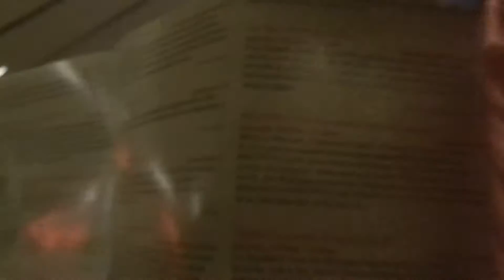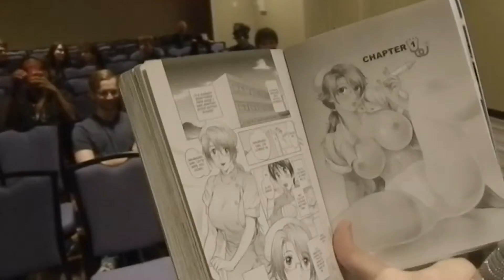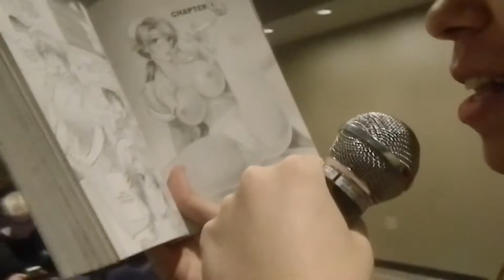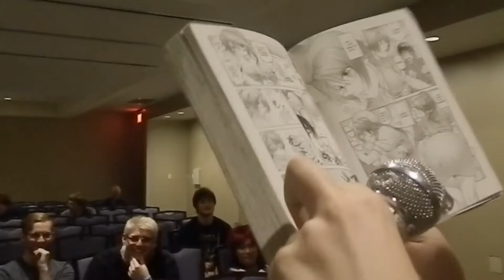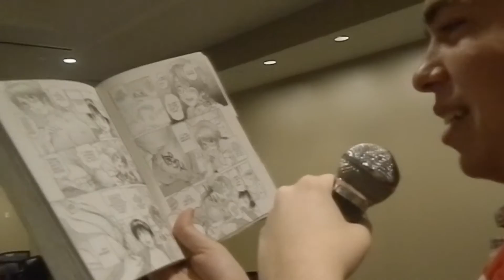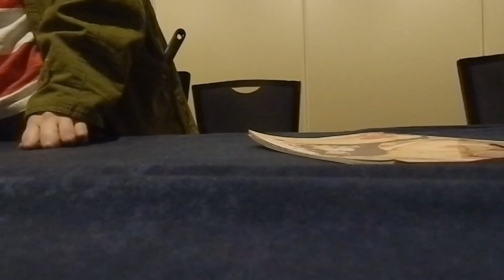Gimmic and Blu Hijack a Panel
While at Anime Midwest 2015 we went to a 18+ panel titled "Why you shouldn't watch Hentai." We went there and apparently the panelists didn't show up and haven't shown up for the other two previous panels, and a fourth the next day about FNAF which we also hijacked. No footage though. So we hijacked this one and turned it inot why you should watch Hentai.